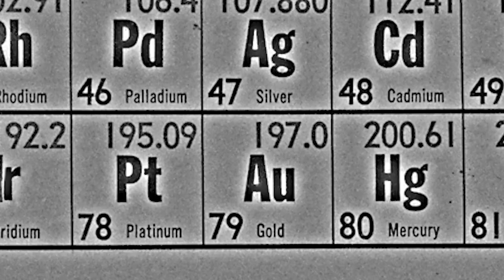Facts About Gold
Sevenly Virtues presents:
Facts About Gold, a single from the album, 79.
79 is all about gold.

Footage and images used:

A Touch of Magic
MPO Television Films 1961
Prelinger Archives and the Internet Archive

South Dakota Saga
Jam Handy Organization 1940

A is for Atom
John Sutherland Productions 1953

Benjamin Kelsey
Photographed by Carleton E. Watkins

Group of Miners
c. 1850s
Courtesy, California Historical Society

PLUM BROOK REACTOR FACILITY / PERIODIC TABLE OF THE ELEMENTS / NW - NW
NASA/Glenn Research Center, the Internet Archive

Protecting the Settlers
Content: Written on image: "Calif. Massacre of Indians."
"Humboldt Bay area."Source note: Harper''s magazine. 1850s
New York Public Library Digital Collections

Massacre of Indian Women and Children in Idaho 1860s
Source unknown

Life, travels, and adventures in California, [Front cover]
John William Orr, (Engraver) 1847

Peter Hardeman Burnett (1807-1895), first Governor of California 1860s
Wikimedia Commons

Generals Jeff C. Davis, Hardie, and Gillem; and officers of the Modoc Campaign. # 1621.
Eadweard Muybridge, 1873
California State Library

Things as They Are
N.Y. : Henry Serrell & S. Lee Perkins Lith & Pub, 1849.
Library of Congress Prints and Photographs Division

Mummy Mask
Egypt

Man panning gold on Nome Beach
Lomen Bros., photographer between 1900 and 1930

3 Gold Miners at Work c. 1898
Stereo by the Keystone View Co., copyrighted by B.L. Singley.

Gold Sluicing at Dillman Town, West Coast, 188-?
James Ring
Photographic Archive, Alexander Turnbull Library, National Library of New Zealand

Gold Miners at work in the Klondike Mining District, Alaska c. 1901
Stereo copyrighted by Underwood & Underwood

Hull-rust Open-pit Iron Mine Near, Hibbing, Minn.
Meadville, Pa. ; New York, N.Y. ; Chicago, Ill. ; London, England :
Keystone View Company, Manufacturers and Publishers, c1927 Dec 12.

Tailing Piles Left By Gold Dredge. Madison County, Montana
Arthur Rothstein, 1939

Hydraulic Gold Mining
[between ca. 1900 and 1923]

Colorado Gold and Silver Mining On a Fissure Vain
Wm. Keast 1893

Hubble Legacy Field (Crop)
Hubble's Wide View of the Evolving Universe
NASA, Hubblesite.org